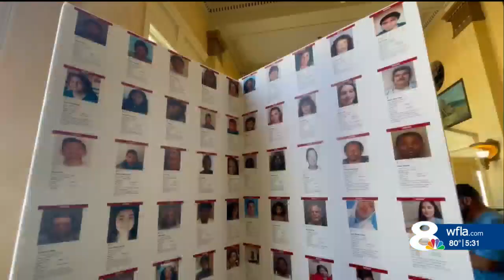Missing in Florida: Families gather in Ybor City to get answers (Joshua Simmons Edition)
Dozens of families of missing persons from across the nation gathered in Ybor City to learn about new technology that's cracking cold cases.